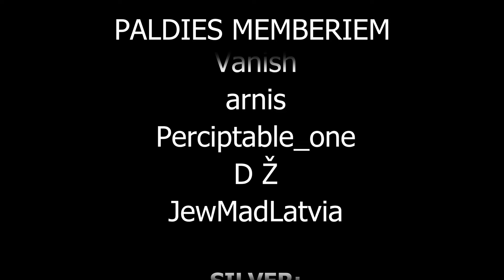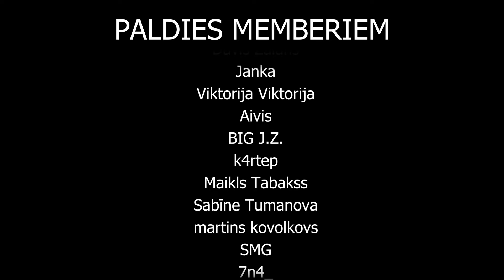ŠIS INSTRUKTORS VAIRS NESTRĀDĀS CSDD #8 | ft. do Ilze [ARHĪVS]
🔥  CSDD Instruktors ir atgriezies un vadīs kārtējo braukšanas eksāmenu. Šoreiz pie autovadītāja apliecības centīsies tikt Do Ilze. Kā viņai ies, to redzēsiet vide!

SEO:
ŠIS INSTRUKTORS VAIRS NESTRĀDĀS CSDD #8 | ft. do Ilze
ŠIS INSTRUKTORS VAIRS NESTRĀDĀS CSDD #7 | ft. Niklāvs
ŠIS INSTRUKTORS VAIRS NESTRĀDĀS CSDD #6 | ft. Zutis
ŠIS INSTRUKTORS VAIRS NESTRĀDĀS CSDD #5 | ft. Lāsma Novika